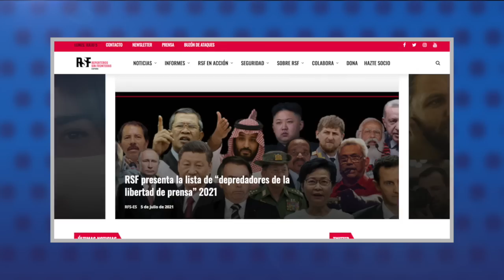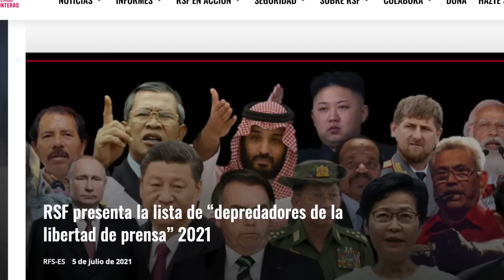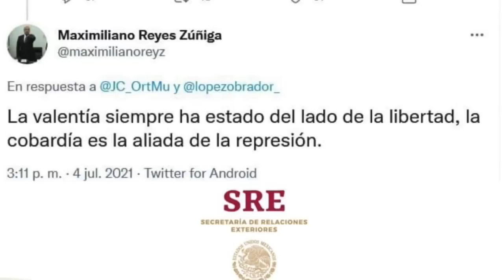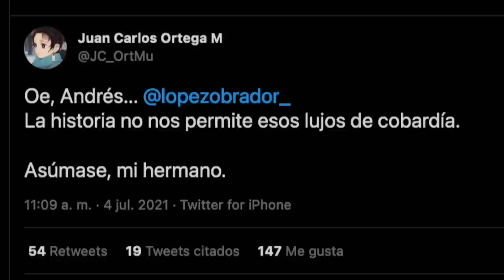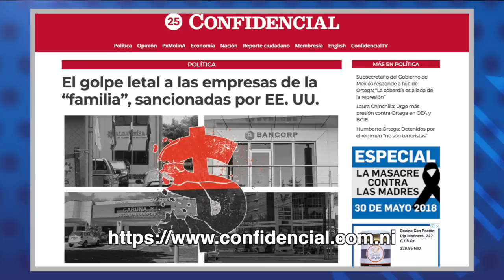Daniel Ortega entre 37 "depredadores de la libertad de prensa", según Reporteros Sin Fronteras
1.- Daniel Ortega entre 37 "depredadores de la libertad de prensa", según Reporteros Sin Fronteras.
2.- Medardo Mairena solicita a la Alianza CXL, revelar su nuevo mecanismo de selección del candidato presidencial.
3.- Subsecretario del Gobierno de México responde a hijo de Ortega: La cobardía es aliada de la represión.